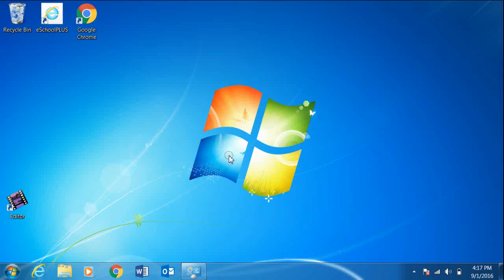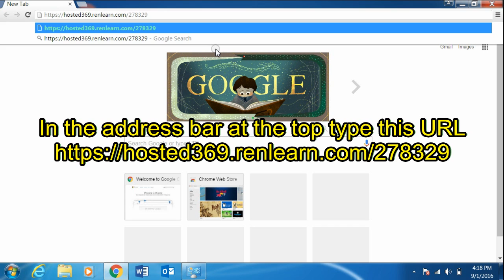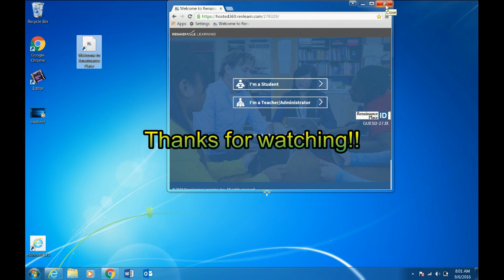AR for Chrome